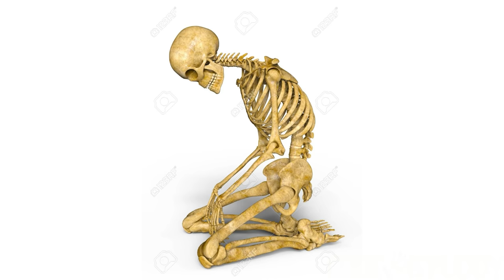Agent Jones meets Mave | Reality Log 1987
short footage of Agent John Jones first time meeting Mave the barbarian shapeshifter in Reality Log 1987 | fortnite chapter 2 season 5.